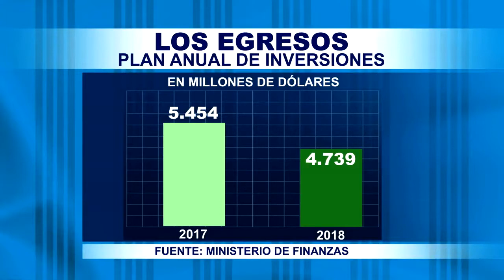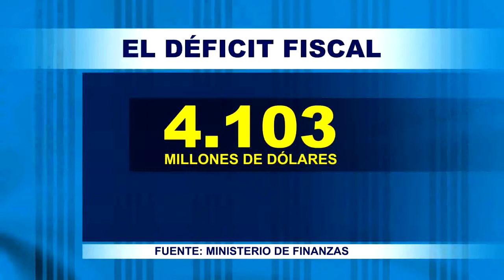Políticamete Correcto / La proforma presupuestaria de Lenin Moreno